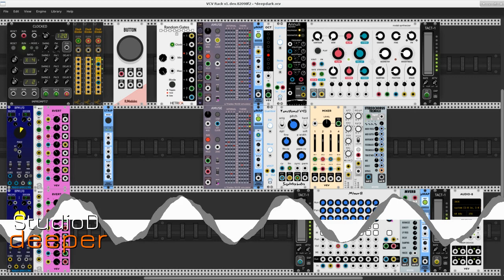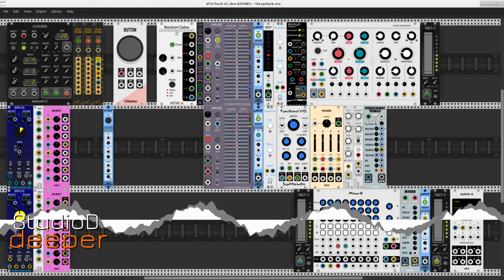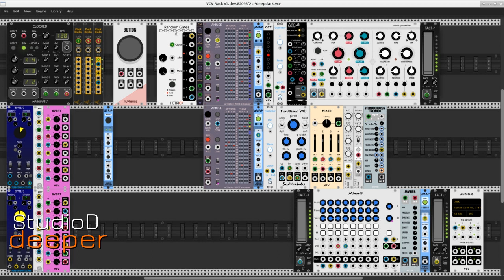deeper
The machine meditates upon its own transience. A modal synthesizer receives audio from a resonating filter to sing of distance and time. One old-school sequencer crafts melody and harmony with v/Oct values for the fantasies of filter and synth, while another gently stirs a brief dream spun from similar material for a simple bass instrument built around a single VCO.

The signal flow is uncomplicated. The sequencers generate their sequences, the octave divider, attenuverters, and quantizers finesse the sequences, then the resonator/synth/VCO modules do their DSP magic to transform it all into glorious stereo sound, with more than a little help along the way from envelope generators, reverb and tremolo units, beat-sync'd LFOs, the indispensable random triggers/gates module, and the equally indispensable big button. The clock, a clock divider, multis, mixers, Tact and uMap controllers round out the necessary module collection. It's not a large assemblage, but everyone here keeps busy.

This patch uses the following modules:

RJModules - Button
HetrickCV - Random Gates
wiqid - Dual Attenuverter
alto777_LFSR - Amuse
Stoermelder Packone - uMap
VCV - Octave, 8vert, Mixer, Audio-8
JW-Modules - Quantizer
Southpole - Annuli
Audible Instruments - Modal Synthesizer
Squinky Labs - Mixer8, Functional VCO
Bogaudio - ADSR, DGate
NYSTHI - StereoChorusTremolo, Mverb

All free, all open source, with a single exception: The NYSTHI plugin is freely available but its source code is closed. Also, at this time the alto777 and Southpole plugins for Rack v1 are not yet listed in the VCV Rack Library and must be built from source code.

Deepest thanks to the creators of all the wonderful plugins for VCV Rack. Ditto of course to the Rack's inventor Andrew Belt and to the always-inspiring community of Rack users. "Looking up it is higher and higher, looking down it is deeper and deeper."